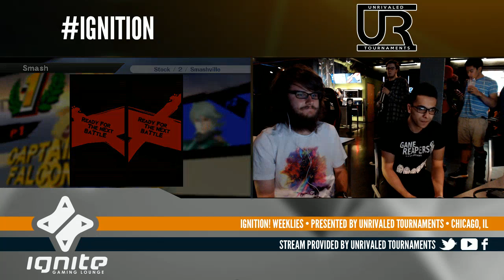Ignition #37 WINNERS ROUND 4 - Taka (Captain Falcon) vs Anonymous Moniker (Corrin)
Ignition #37